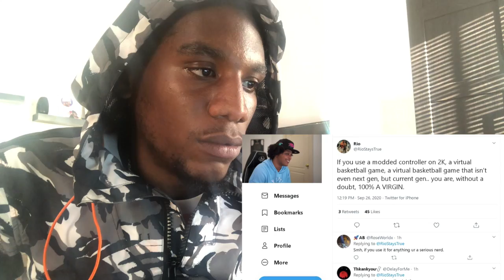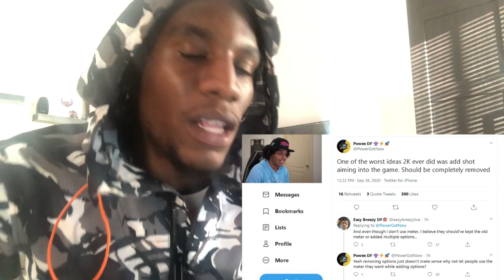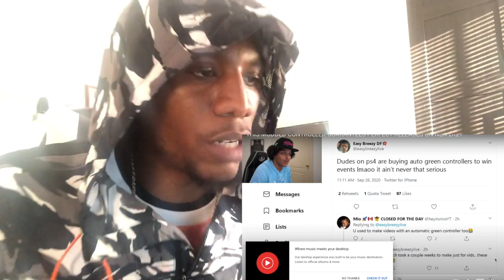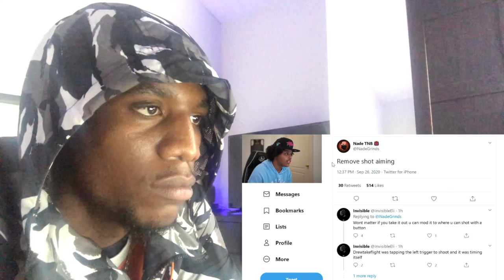THEY OUT HERE CHEATING SMH!! (NBA 2K MODDED CONTROLLER)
IM HERE GRINDING HARD TO GET MY GREENS AND PEOPLE OUT HERE WITH MODDED CONTROLLERS SMH!!! I DONT TOLLERATE CHEATING SO ANYONE WHO GOT THAT CONTROLLER GOTTA SEE ME